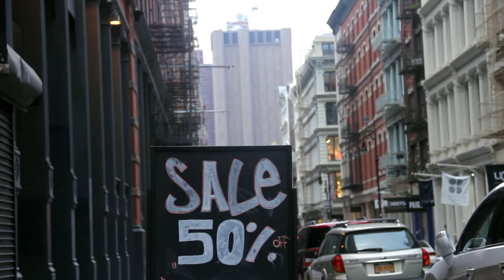QD Meditation And Relaxation Music #/Nature At Its Best Dron Shirt#meditation music,relaxing music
Overview

Songs

Listen

Videos

Main results

Listen

YouTube Music

Videos

3:12:02

Tranquility • Deep Relaxing Music for Sleep and Meditation by Peder B. Helland

YouTube · Soothing Relaxation

3:01:08

Beautiful Relaxing Music for Stress Relief • Meditation Music, Sleep Music ...

YouTube · Soothing Relaxation

3:00:22

Relaxing Sleep Music • Deep Sleeping Music, Relaxing Music, Stress Relief ...

YouTube · Soothing Relaxation

37:54

Beautiful Ambient Music for Meditation, Yoga, Mindfulness & Relaxation

YouTube · Soothing Relaxation

12 key moments in this video

Songs

Relaxing Music for Stress

Ocean Waves Relaxation: Spa Music For Massage Therapy, Yoga and Meditation, Background Meditation Music, Relaxing Music For Stress, Healing and Wellness · 2020

Indian Flute Music

Learn to Meditate - Beautiful Soothing Music & Slow Relaxing New Age Songs to practice Guided Meditation Techniques for Beginners and Relaxation Bonus Track Version · 2014

Awakening

Meditation Yoga Spa : Vol 5 · 2014

Calming Music

Zen Ambient · 2022

More songs

Short videos

Remove Negative Energy || Open Third Eye || DMT RELEASE Breathe Affirmations Meditation

Deep Relaxing Music for Sleep & Meditation • Tranquility (Preview)

￼YouTube · Soothing Relaxation

Deep Relaxing Music for Sleep & Meditation • Tranquility (Preview) | Listen to a preview of Peder B. Helland's upcoming track "Tranquility"! This deep relaxing music for sleep and meditation will be released on Soothing... | By Soothing Relaxation

￼Facebook · Soothing Relaxation

Relaxing Piano Music: Deep Sleeping Music - Relaxing Music - Stress Relief

Relaxing Music

RelaxingR...

Deep Sleep

Nu Meditation Music

More results

meditation music, healing

Meditation music MP3 download

What kind of music is good for meditation?

How do you meditate in music?

How to practice music meditation:

Find a relaxing song to play.

Get cozy. ...

Press play and close your eyes.

Focus fully on the sound.

When your mind wanders – which is natural – come back to the music.

Every time you come back, you are practicing meditation.